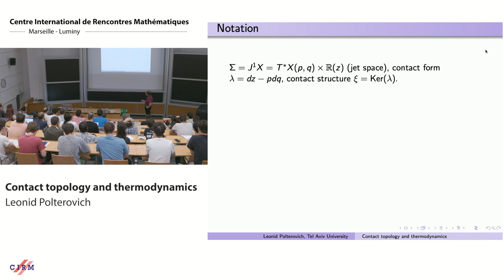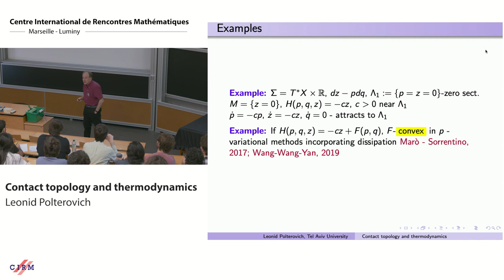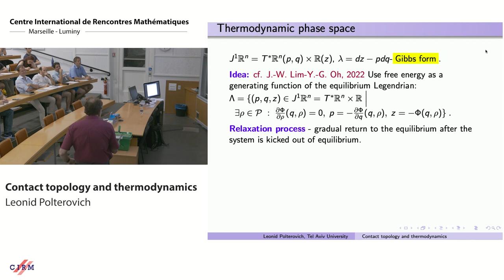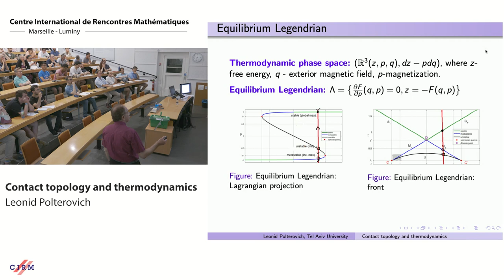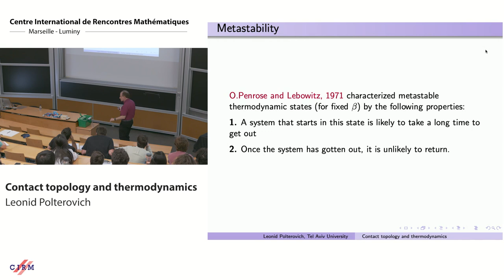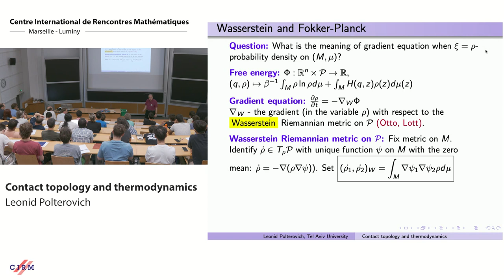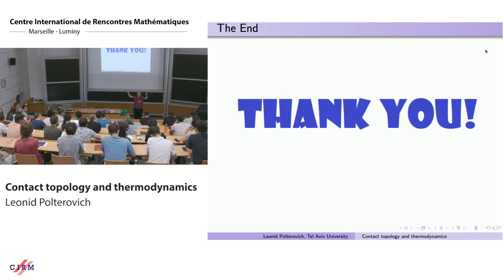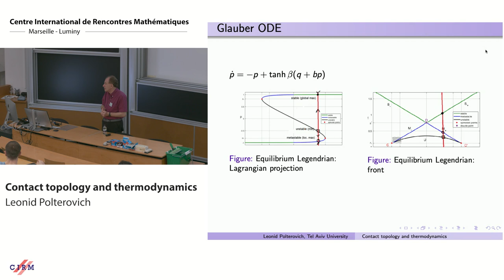Leonid Polterovich :Contact topology and thermodynamics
I discuss some results and conjectures on contact aspects of non-equilibrium thermodynamics. Joint with Michael Entov, Shin-itiro Goto, Shai Lerer, and Lenya Ryzhik.

CONFERENCE
Recording during the thematic meeting : « From smooth to C⁰ symplectic geometry: topological aspects and dynamical implications » the July 03, 2023 at the Centre International de Rencontres Mathématiques (Marseille, France)

Filmmaker : Jean Petit